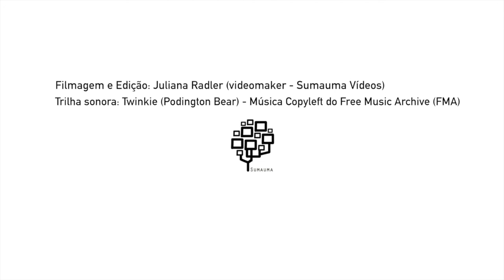Emanuel Alencar - Lançamento do Livro "Baía de Guanabara: Descaso e Resistência"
Emanuel Alencar comenta o livro "Baía de Guanabara: Descaso e Resistência". O autor faz um resumo das questões que envolvem esse patrimônio natural há muito esquecido: o projeto de despoluição, os orçamentos megalomaníacos e a importância desse bem para a sociedade civil.